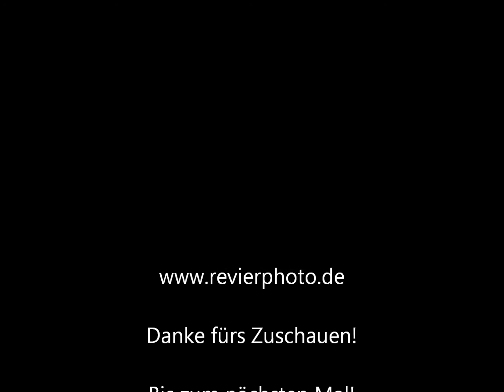Eisenbahn - Motordraisine KLV 12 4528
Motordraisine KLV 12 4528 der Eisenbahnfreunde Wetterau bei der Hespertalbahn in Essen